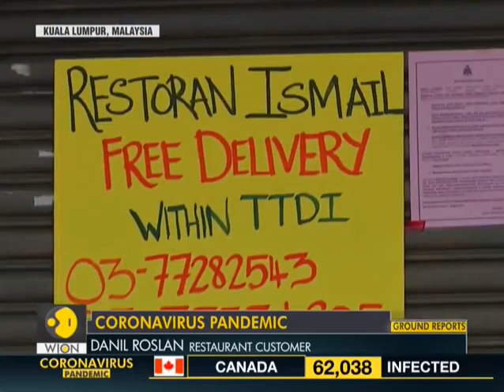Ramzan in the times of Coronavirus COVID 19 Ramadan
The Islamic holy month of Ramzan (also known as Ramadan) is just a couple of days away. The ninth month of the Islamic calendar is dedicated to fasting (Sawm) and is meant for attaining spiritual wisdom and reward called Thawab.